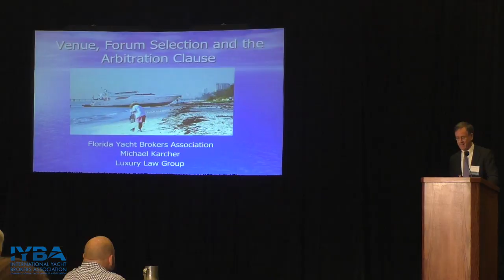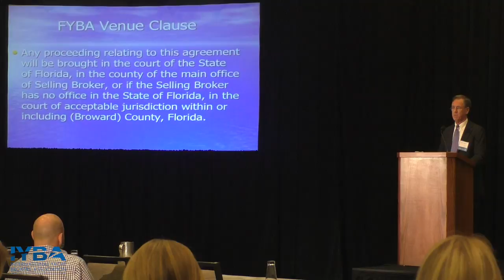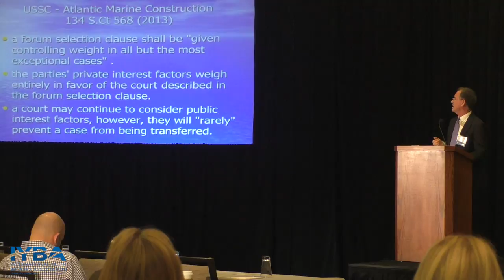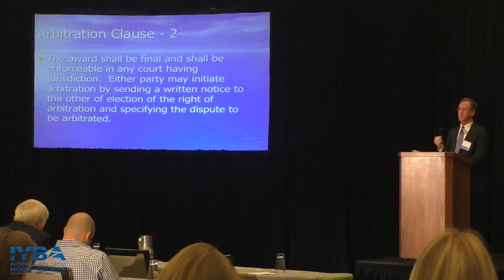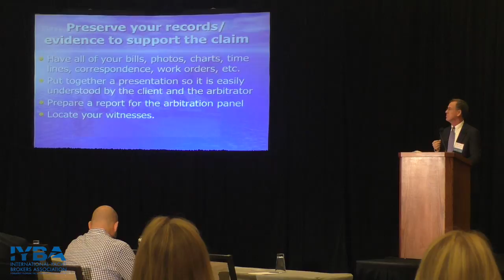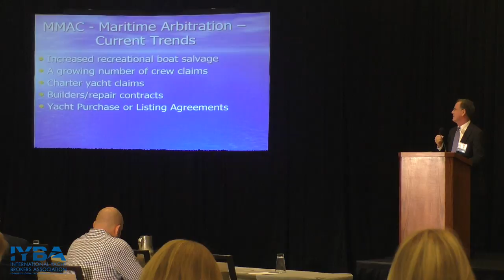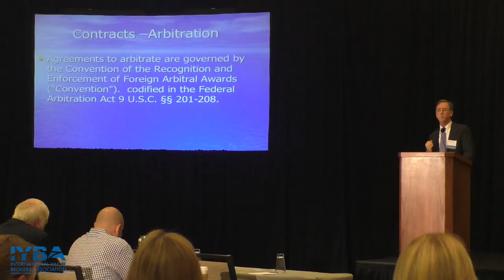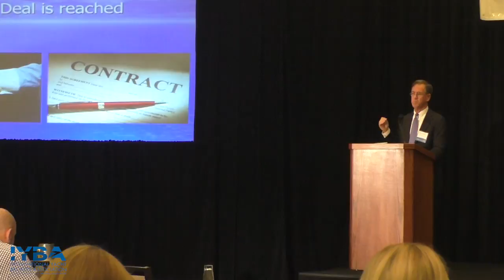Arbitration & Form Selection in Dispute Resolution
IYBA 2016 Yacht Sales and the Law Seminar